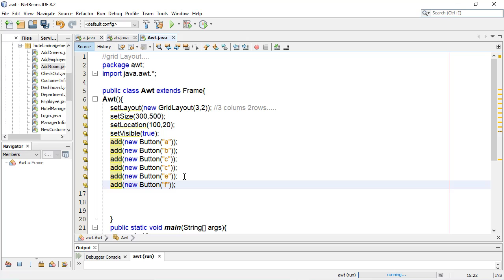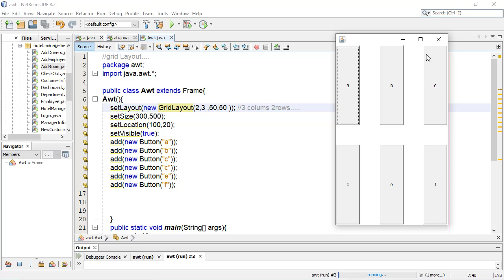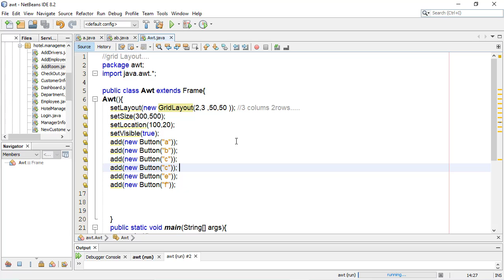Abstract Window Toolkit Awt in java how to Grid Layout in java on window application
GridLayout(): creates a grid layout with one column per component in a row. GridLayout(int rows, int columns): creates a grid layout with the given rows and columns but no gaps between the components

Java Abstract Window Toolkit(AWT) AWT contains large number of classes and methods that allows you to create and manage graphical user interface ( GUI ) applications, such as windows, buttons, scroll bars,etc. ... AWT is the foundation upon which Swing is made i.e Swing is a set of GUI interfaces that extends the AWT

It is based on channel computer technology and the focus of this channel is programming language and the focus in programming is java.

यह चैनल तकनीक पर आधारित है और इस चैनल का फोकस प्रोग्रामिंग भाषा है और प्रोग्रामिंग में फोकस जावा है।